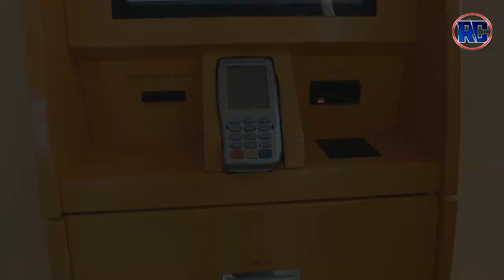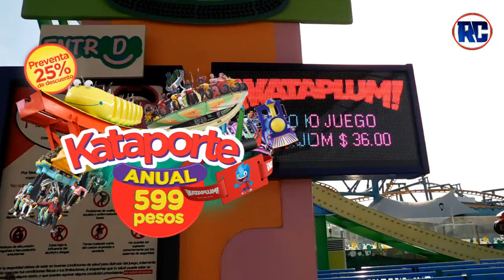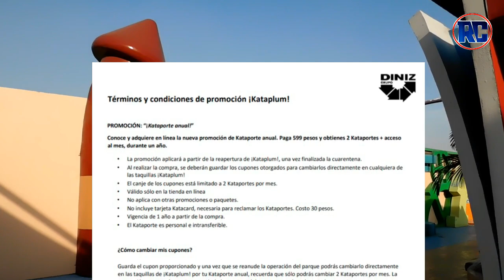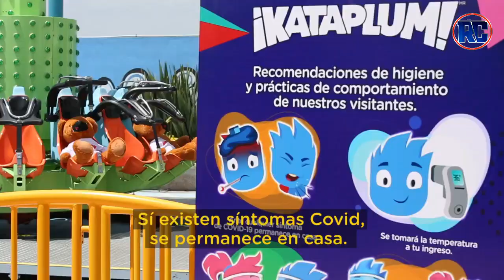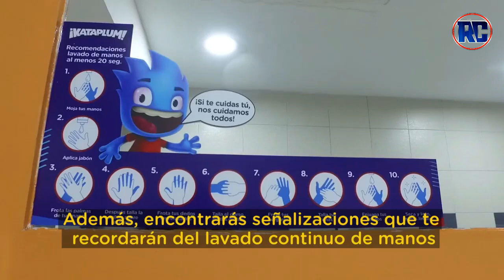Te explicamos el NUEVO PASE ANUAL de KATAPLUM PARQUE DE DIVERSIONES 2020 | PROTOCOLOS DE RE APERTURA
Ya salio el nuevo Kataporte Anual donde podras disfrutar del parque de diversiones Kataplum. Conoce todos los detalles.

Mas información en:   Kataplum.com.mx